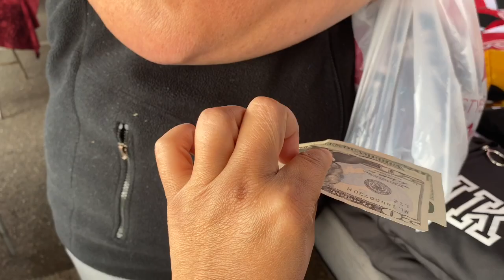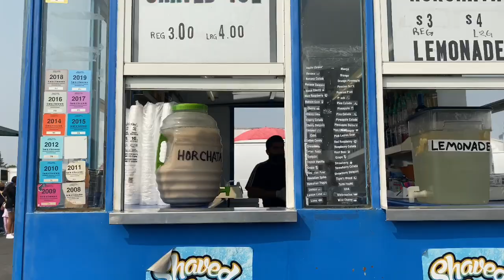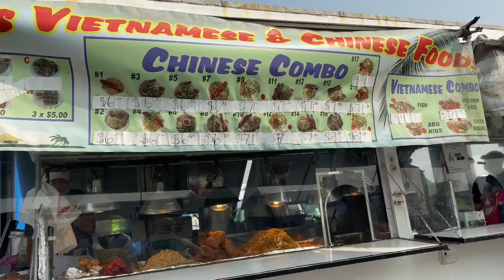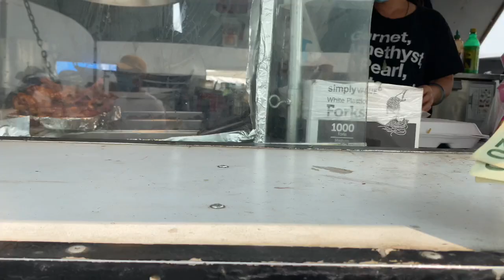Shopping Adventure at Galt Flea Market ដើលេងផ្សាមេក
It has been over five years that I’ve not been to Galt Flea Market. They has whole sales and single purchases at a great price. I met a Khmer woman there selling beautiful wraps and dresses and gave some good deals on them. So go check it out and help support her and local businesses there. They are open only on Tuesday from 7am-2pm.